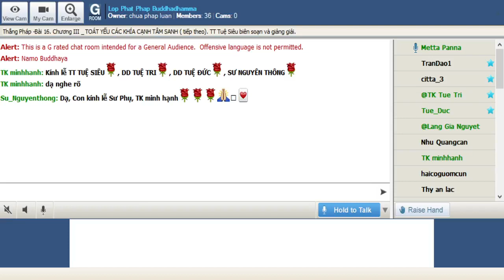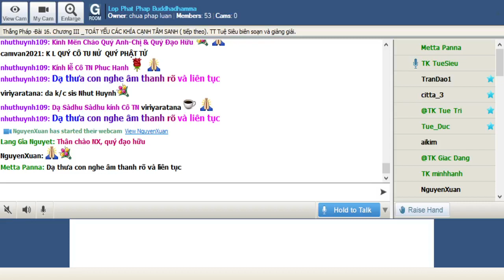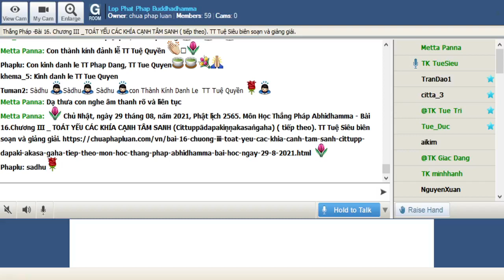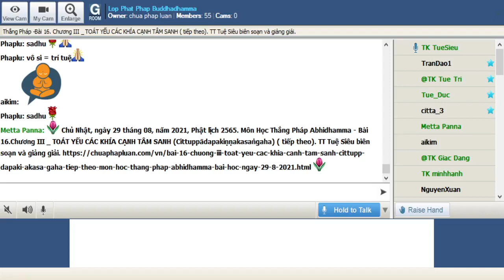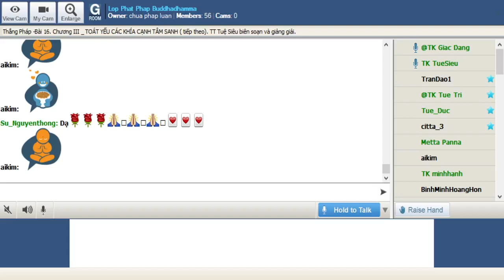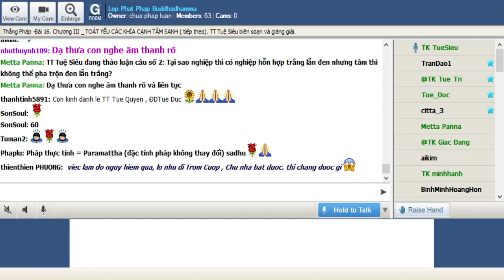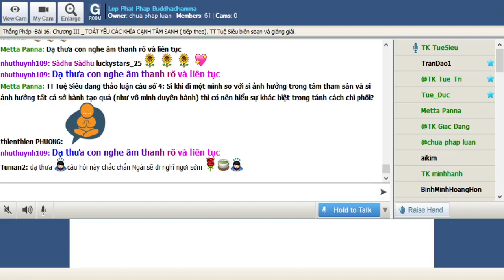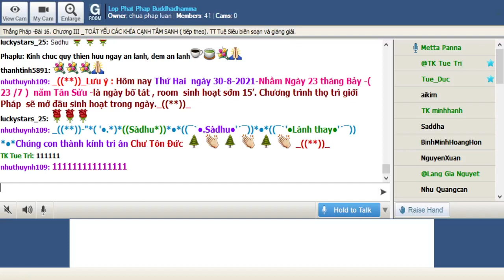29-08-2021. ABHIDHAMMA-THẮNG PHÁP_Lop Phat Phap Buddhadhamma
Lop Phat Phap Buddhadhamma Chủ Nhật  Aug 29-2021.Giáo Trình Thắng Pháp Abhidhamma -Tỳ Kheo Giác Đẳng biên soạn.Bài 16. Chương III _ TOÁT YẾU CÁC KHÍA CẠNH TÂM SANH (Cittuppādapakiṇṇakasaṅgaha) ( tiếp theo)  do TT Tuệ Siêu biên soạn và giảng giải.

@@@ Bài 16. Chương III _ TOÁT YẾU CÁC KHÍA CẠNH TÂM SANH (Cittuppādapakiṇṇakasaṅgaha)(tiếp theo )

2. Toát yếu về nhân (Hetusaṅgaha)

Nhân (hetu) là nhân tương ưng (sampayuttahetu), là căn của tâm pháp; Tâm sinh hữu nhân sẽ có sức mạnh hơn tâm sinh vô nhân.

Có 6 nhân tương ưng là tham (lobha), sân (dosa), si (moha), vô tham (alobha), vô sân (adosa) và vô si (amoha). Ba nhân xấu và ba nhân tốt.

Nhân tham luôn luôn đi với nhân si.

Nhân sân luôn luôn đi với nhân si.

Nhân si có thể đi với nhân tham, có thể đi với nhân sân, có thể đi một mình.

Nhân vô tham luôn luôn đi với nhân vô sân và có thể đi với nhân vô si.

Nhân vô sân luôn luôn đi với nhân vô tham và có thể đi với nhân vô si.

Nhân vô si nhất định đồng sanh với hai nhân vô tham và vô si.

Tâm theo nhân có 4 trường hợp: tâm hữu tam nhân, tâm hữu nhị nhân, tâm hữu nhứt nhân và tâm vô nhân.

Tâm hữu tam nhân (tihetukacitta) tức tâm có ba nhân tương ưng, là 79 tâm hợp trí.

Tâm hữu nhị nhân (dvihetukacitta) tức tâm có hai nhân tương ưng, là 8 tâm tham, 2 tâm sân, 12 tâm dục giới tịnh hảo ly trí.

Tâm hữu nhứt nhân (ekahetukacitta) tức tâm chỉ có một nhân tương ưng, đó là 2 tâm si.

Tâm vô nhân (ahetukacitta) tức tâm không có nhân tương ưng, tức là 5 đôi thức, 2 tâm tiếp thâu, 3 tâm quan sát, 2 tâm khai môn, 1 tâm sinh tiếu. … (còn tiếp).